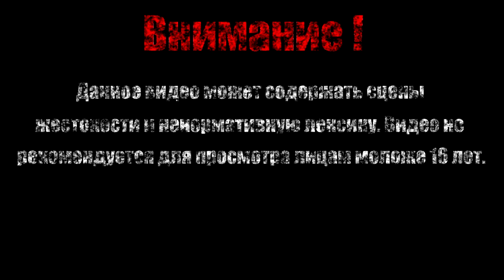ДОБРО ПОЖАЛОВАТЬ НА ЗЕМЛЮ【Darksiders II Deathinitive Edition】#29